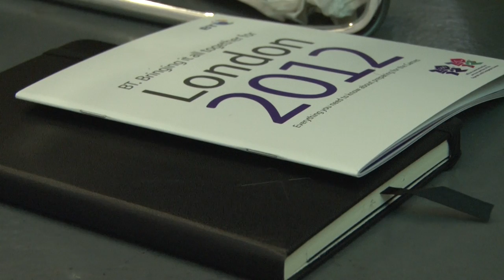BT's Johanna Hegarty on planning for the Olympics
London 2012 Forum: BT's director, business readiness, London 2012, says BT is focusing on four areas ahead of the Olympics: travel disruption; heightened security; increased demand; and planning ahead